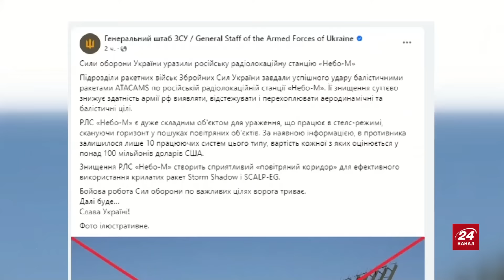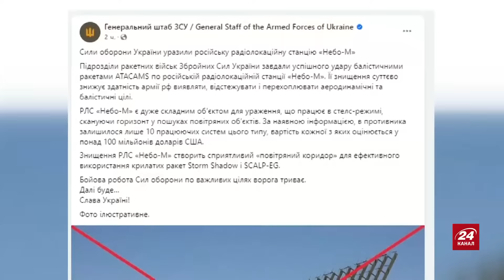ЧЕРНИК: Ось НАВІЩО Сирський прибув НА ПЕРЕДОВУ. Втрати агресора ВРАЖАЮТЬ – ДОРОГА ЦІНА за Вугледар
Головнокомандувач ЗСУ Олександр Сирський поїхів на фронт і перебуває на одному з найгарячіших напрямків. Про це він повідомив у Telegram в четвер, 3 жовтня. Сирський побував у розташуванні 25-ї окремої повітрянодесантної Січеславської бригади. "Під час роботи в бригаді ухвалив низку рішень, спрямованих на посилення стійкості й ефективності нашої оборони", – написав він. Військовий експерт Петро Черник разом з ведучою  Анастасією Норіциною @Anastasia_Noritsyna прокоментували заяву Головнокомандувача, а також обговорили чергові удари по військовим об'єктам на Росії.

00:00 Початок
00:05 Представлення гостя
00:21 Якими будуть наслідки втрати Вугледару
02:59 Про втрати агресора у битві за Вугледар
05:21 Які подальші плани армії РФ
07:14 Чи є у Кремля ресурси для війни на виснаження
11:11 Про складові успіху ЗСУ на Курщині
13:32 Чим Україна вражає військові об'єкти на території РФ
16:34 Чи відчувають росіяни брак снарядів
18:47 Якої західної зброї потребує Україна
20:42 Що очікувати від чергового "Рамштайну"
22:55 До яких сценаріїв готується Україна
24:35 Коли буде знищений Кримський міст?
25:59 Завершення